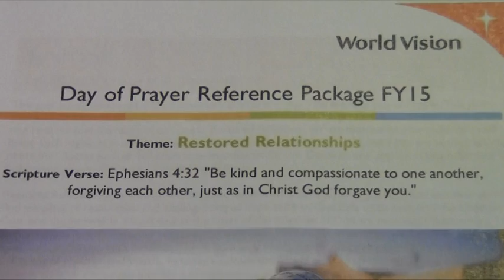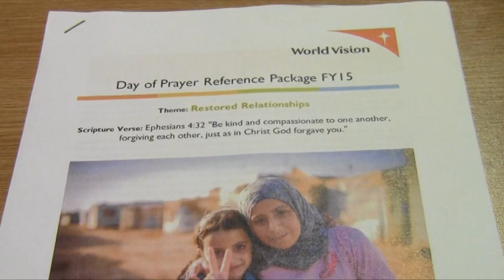World Vision Day of Prayer, Eastern Cape, South Africa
October 1 is the first day of World Vision’s fiscal year. Every year on this day, World Vision staff in nearly 100 countries set aside a Day of Prayer for the children and families we serve around the world, as well as for our supporters that make World Vision’s work possible. This is how the day looked like in the Eastern Cape, South Africa.